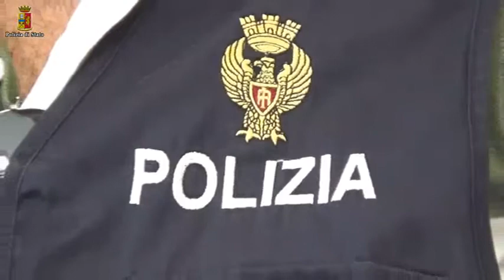Ragusa, caporalato a Vittoria: due arresti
- La Polizia di Stato arresta due imprenditori agricoli e ne denuncia un terzo, per sfruttamento della manodopera, applicando la nuova normativa sul caporalato, ha constatato il reclutamento di 26 lavoratori (uomini e donne), costretti a svolgere le mansioni di braccianti agricoli ed a vivere in condizioni degradanti.  19 richiedenti asilo, 5 rumeni e 2 tunisini venivano pagati 25 euro al giorno per 8 ore lavorative, senza alcun giorno di ferie o altro diritto garantito previsto dal contratto collettivo dei braccianti agricoli. Le case abusive site all’interno dell’azienda erano in condizioni tali da non permettere una vivibilità da parte degli esseri umani.